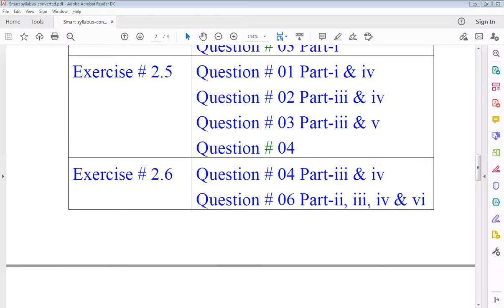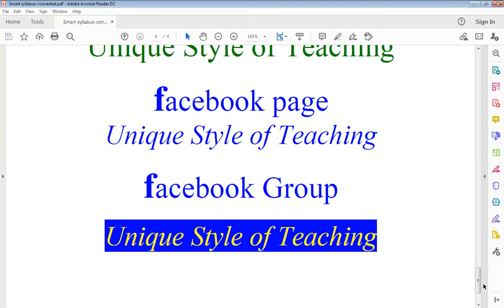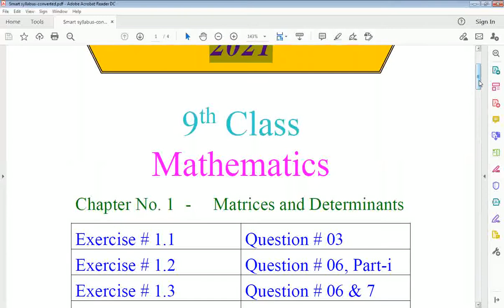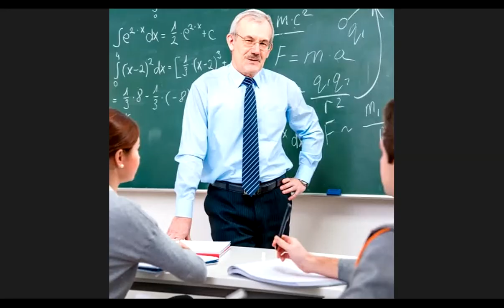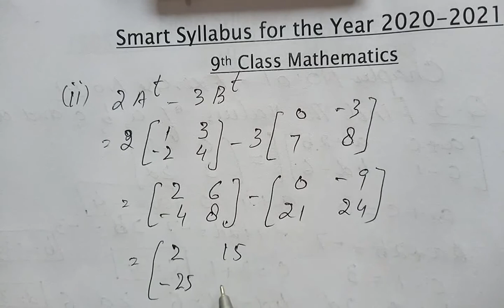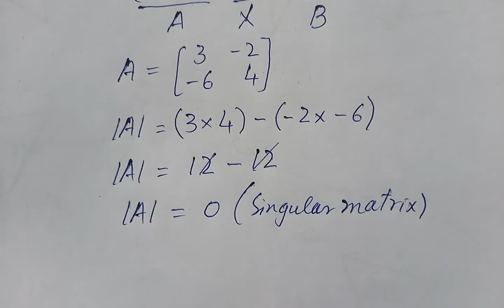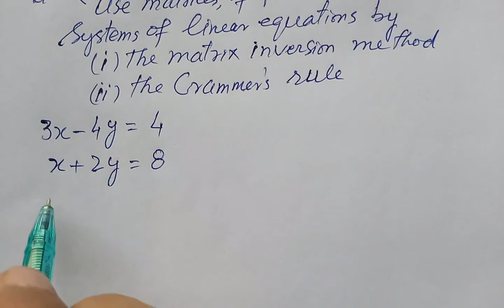smart syllabus For All Subjects 2020-21|9th New Smart Syllabus For All Punjab Boards|smar syllabus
In this video you will be able to know about the syllabus of all subjects for the forthcoming examinations to be held during 2020-21